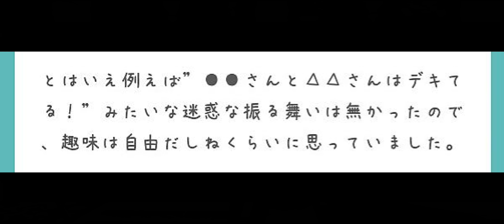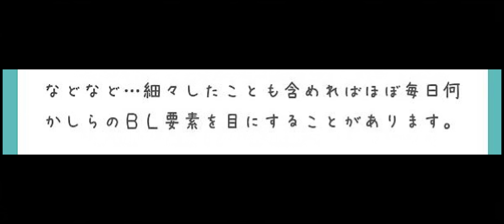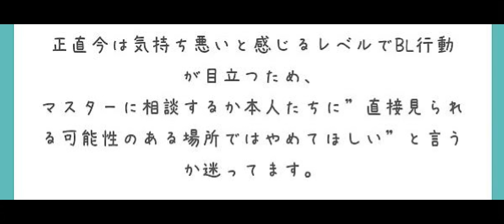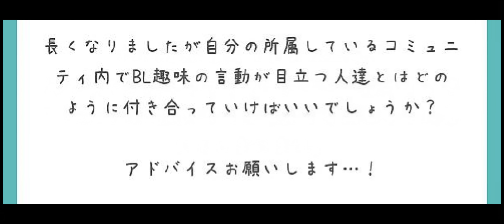[FF14]FCにBL好きの人が集まった時の対処方法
0:00  冒頭
0:13  本動画で使用するワード
0:51  質問相談
4:26  回答とまとめ
7:44  総まとめ

■動画撮影元:ファイナルファンタジー14ゲーム内
動画編集:キャプテン・トラジロウ
動画脚本:キャプテン・トラジロウ
動画台本作成:キャプテン・トラジロウ

「三界六道」
提供元:いつも猫から

ギター:TOM
兼:作詞作曲
兼:映像制作